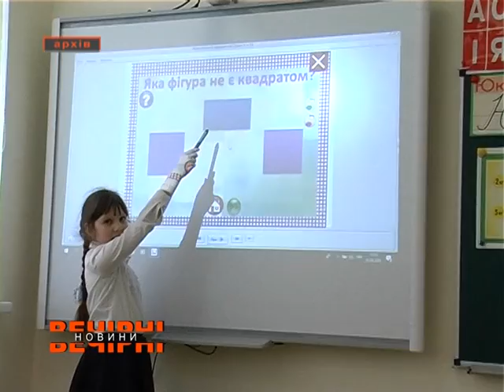Розвиток Пісочинської ОТГ.